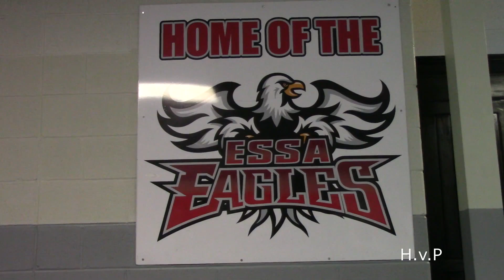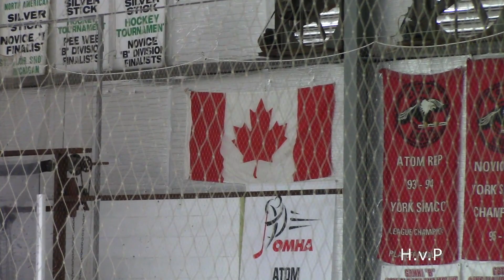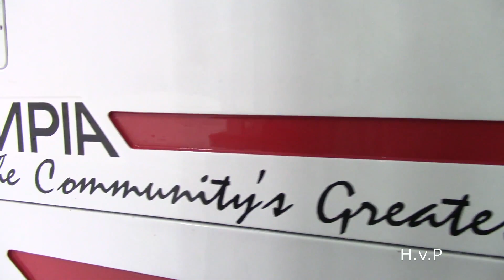Cleaning the Ice in Angus 2017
Here at the Angus Recreation Center the Ice is being prepaired for the next Hockey game. The Olympia Ice Resurface machine is being used by our "Iceman", Peter.

Most people just call them Zamboni's, although Zamboni is actually a company that makes Ice Resurfacers that has become synonymous with the product.

There are 2 major manufacturers. Zamboni and Olympia